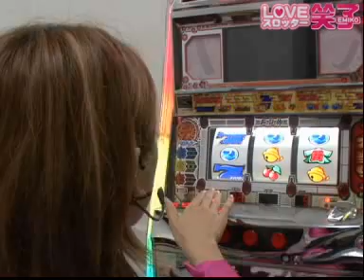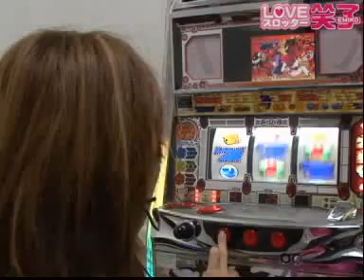LOVE スロッター笑子 第38話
ゲストでAPE登場!!そして初代ラブスロッターとは...!?